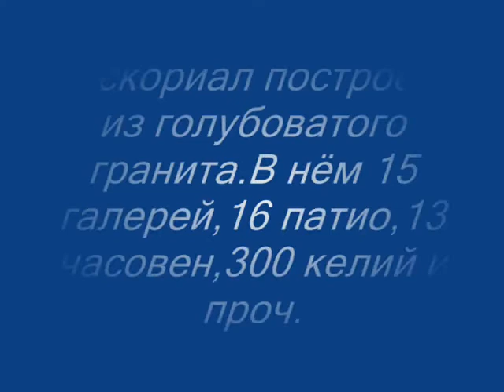Испания Монастырь Эскориáл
Монастырь Эскориáл(1563г) — монастырь, дворец и резиденция короля Испании Филиппа II. Расположен  в 50км от Мадрида, у подножия гор Сьерра-де-Гвадаррама. Здание является наиболее важным архитектурным памятником испанского ренессанса.